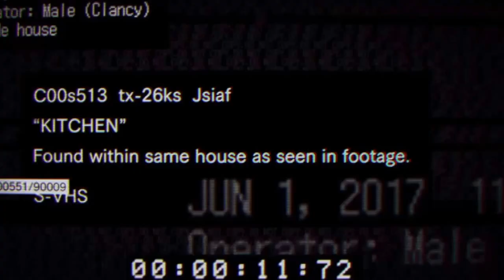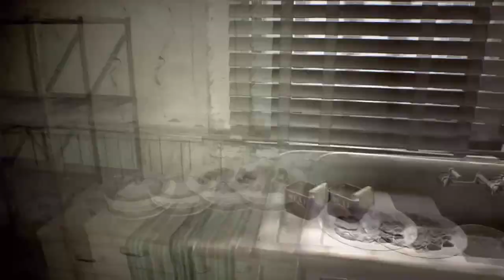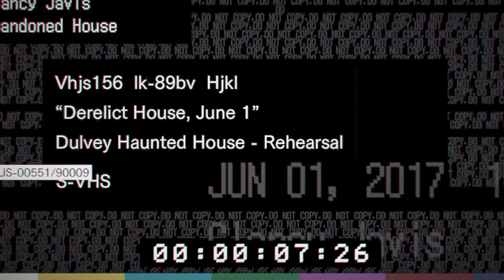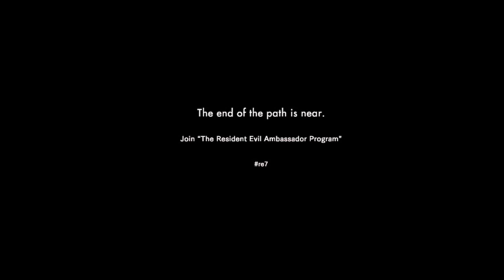Let's Play! Resident Evil 7 Teaser Demo (both endings)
This is my Let's Play video for the newly updated Resident Evil 7 demo. I have done both endings, without wasting time by showing you the same areas over and over again. This looks to be a promising horror game, and I can't wait for it to release and we can "Meet the Bakers". Enjoy.